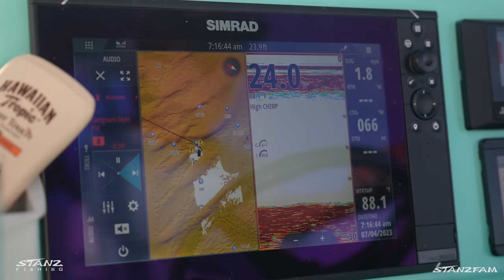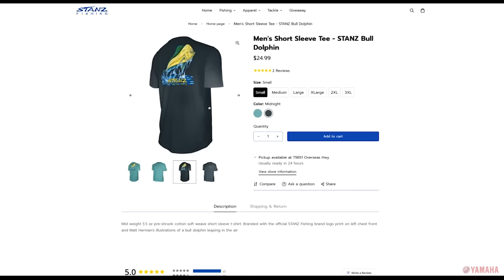MASSIVE Amberjack on the Humps! Catch/Clean/Cook (Fish Burgers)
In this episode we head out to the Humps in search of a massive amberjack. It takes a couple hours to get the right bite, but after catching a small jack and a couple tuna we finally hook up. After a 20 minute battle Dakota gets a 50 lb amberjack boatside! Back at home we do something I've never done before and make fish burgers!